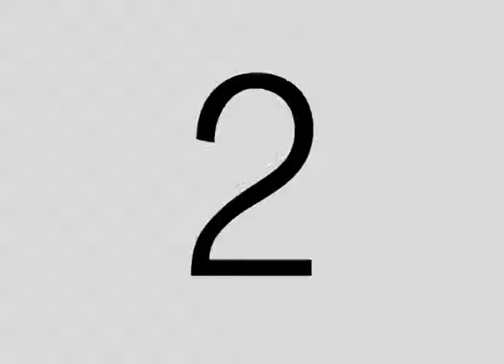R&N - Il mago senza bacchetta di @Davidedavenia del 14/10/2013